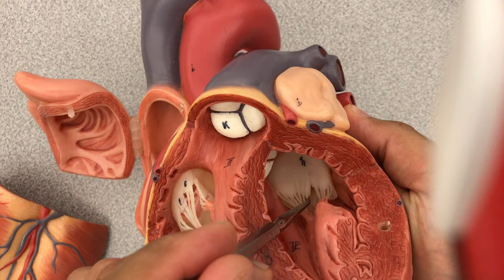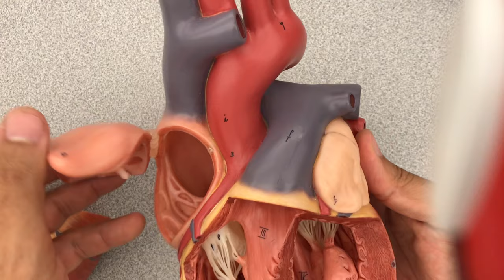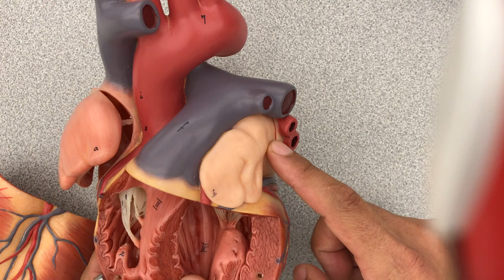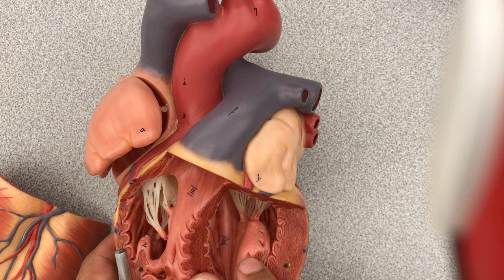Sheep Heart and Model Anatomy Demo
Human Anatomy and Physiology 2 Sheep Heart Anatomy Demonstration